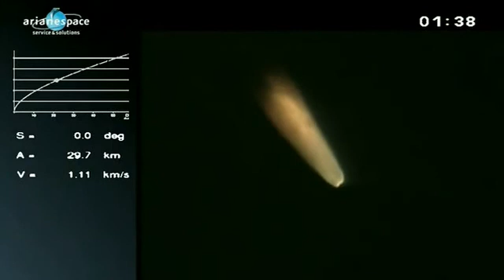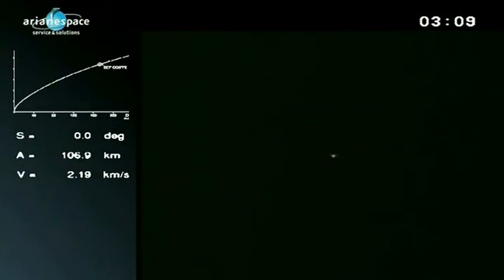JCSat-13 and Vinasat-2 Satellite Launch with Arianespace flight VA206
May 15, 2012 -- Ariane Flight VA206

Lifting off from the Spaceport in French Guiana, Ariane 5 delivered the JCSAT-13 and VINASAT-2 telecommunication satellites into geostationary transfer orbit for two Asian region operators with its 48th consecutive success flight.

Video rights to Arianespace